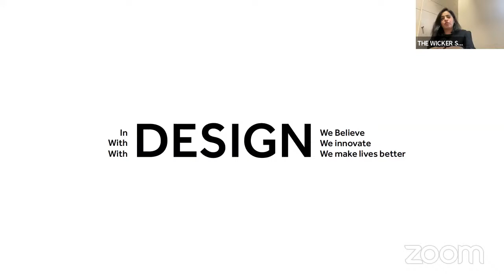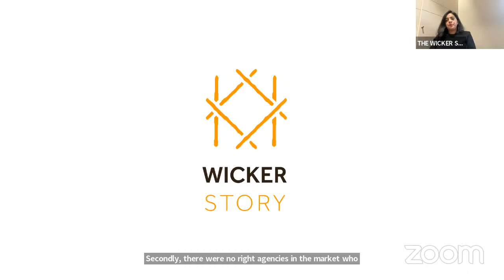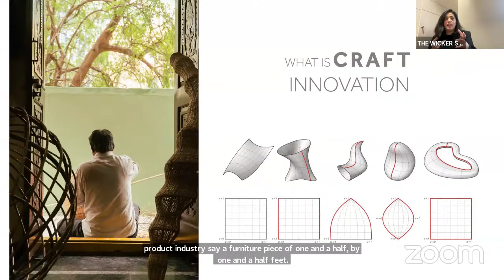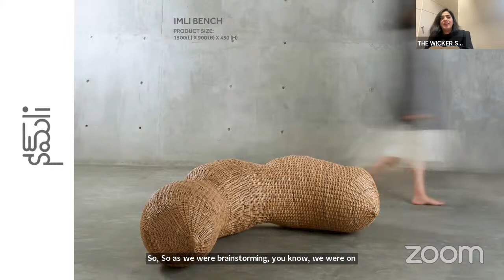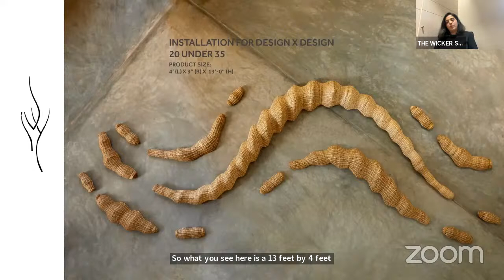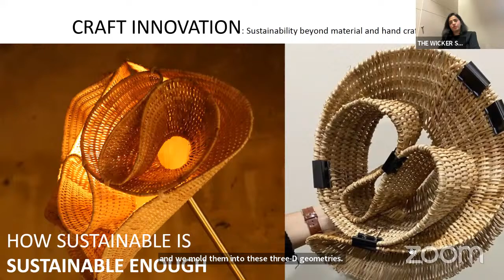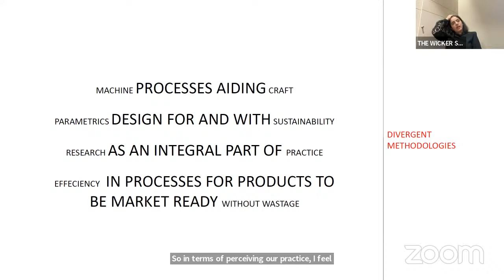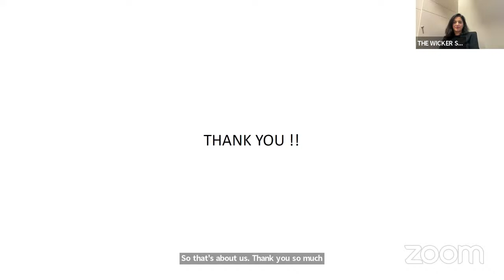Technological Practice as Riyaz#6 - Woven Morphologies by Priyanka Narula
SEACONVERSATIONS

WINTER 2023-24
TECHNOLOGICAL PRACTICE AS RIYAZ

speakers

Jan 05 Neha Kudchadkar /  Jan 19 Sankalpa Sankalpa* / Feb 02 Afra Eisma / Feb 23 Sagarika Suri* / Mar 08 Asim Waqif* / Mar 22 Priyanka Narula

*on campus

This is a hybrid lecture series, free and open to everyone across the world

session 6

WOVEN MORPHOLOGIES
by Priyanka Narula

Narula believes that weaving is not only an art form, but also a way for material interaction and integration. It is a way of life and means of craft, but also a means to explore structural capabilities. Weaving can produce a small basket, as much as a building envelope. In this talk, Priyanka Narula interrogates woven morphologies via means of  craft, communities, material, scale of application and sustainability.

ABOUT

Priyanka Narula is the founder of ‘The Wicker Story’ - a research-driven design studio with an ongoing exploration of the Indian craft of weaving, founded in 2018. Based in Hyderabad, India, the Studio is known for its expansive art installations, inventive fabrications, sculptures and furniture that have trailblazed a new design language for cane and rattan craft in India.

on Friday
22 March 2024
@ 5:30 PM IST

The event is partly supported by Urban Centre Mumbai.
It is free and open to everyone across the world.